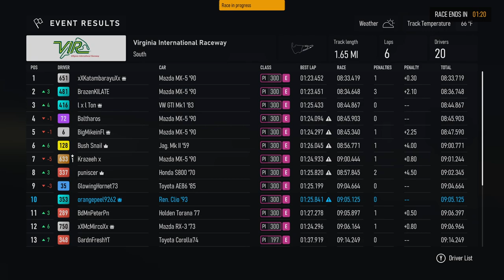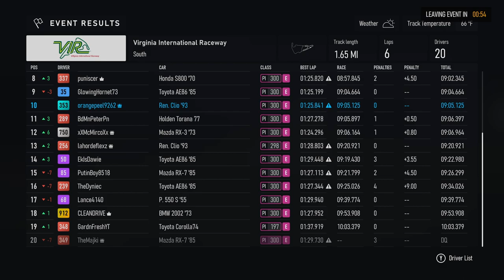FM8 2023-12-02 10:40 - Virginia International Raceway South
xXKatambarayuXx
Krazeeh x
Baltharos
BigMikeinFl
FRICKNLAZERBEAM
BrazenKILATE
GlowingHornet73
l x l Ton
PutinBoy8518
TheDyniec
orangepeel9262
Torete12
puniscer
Bush Snail
TheMajki
BdMnPeterPn
lahordeflexz
Lance4140
EkIsDawie
xXMcMircoXx
CLEANDRIVE
GardnFreshYT

A player in this race was reported. Here is the report sent to the Forza Support & Safety Team.

Dunno if it's related but TheMajki ended up being disqualified.

You can report anyone you believe is deserving by filling out this form: -

If you're not sure if they are deserving, here is the Forza Code of Conduct: -